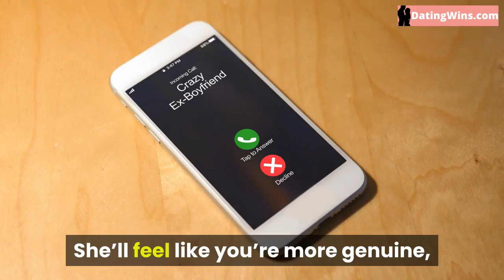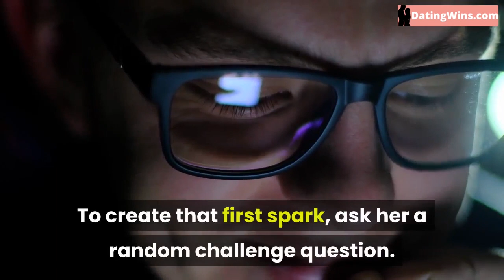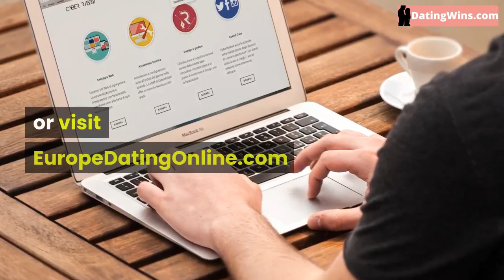✔️✔️ Tinder Icebreakers and Strategies That Get Replies